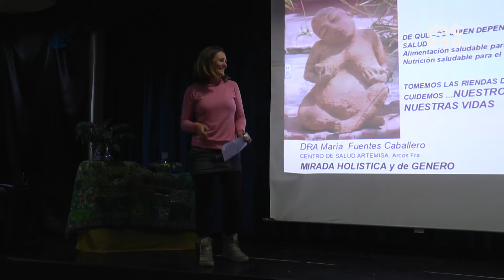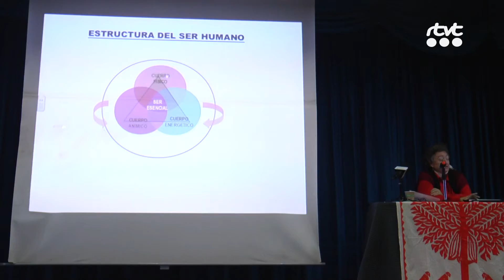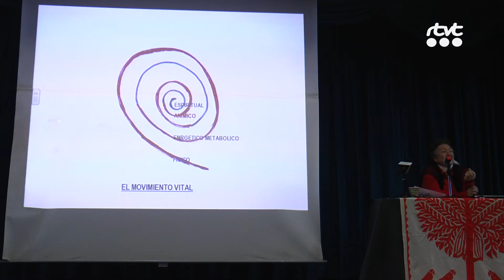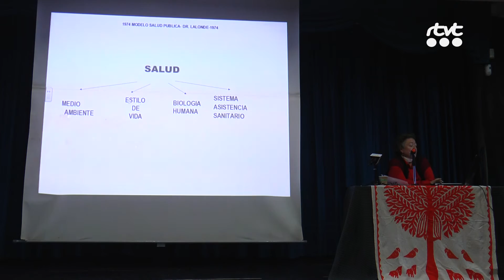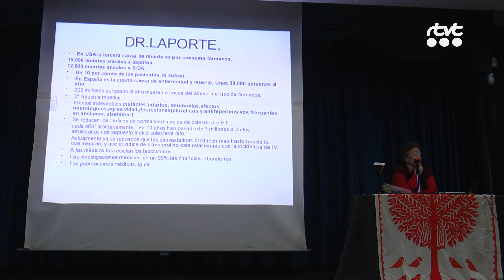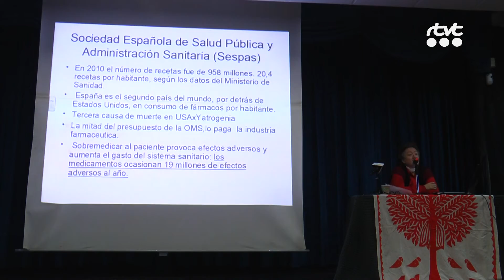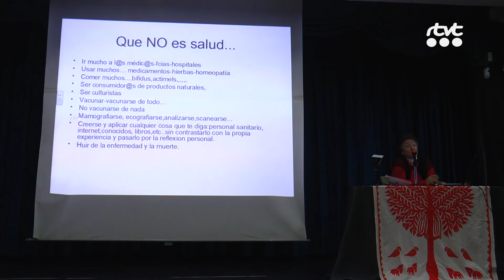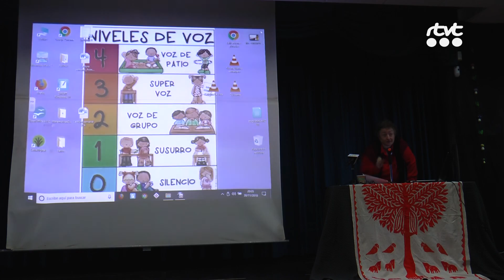PGM CONFERENCIA DOCTORA MARIA FUENTES 2018